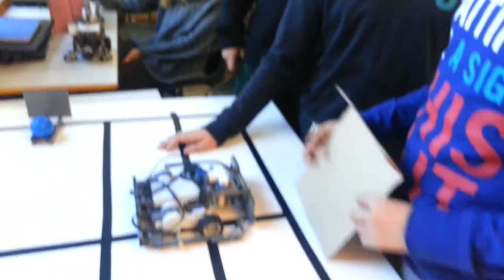131128 Garbí 2ESO 09